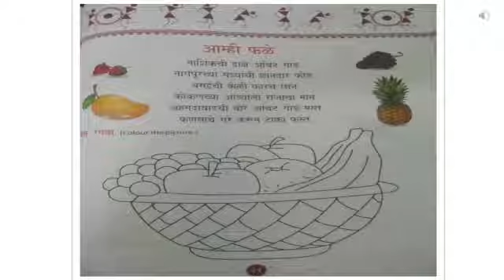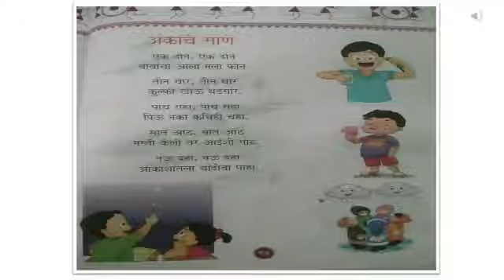DPS I - Video 15 - 22Jul2020 Marathi